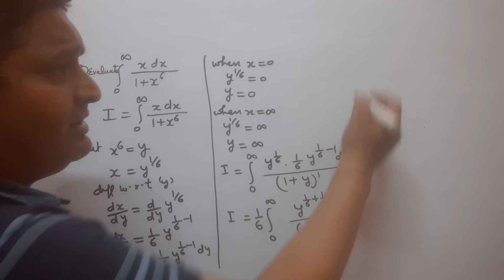B.Sc1:QUESTION ON BETA AND GAMMA FUNCTION ,Integral Calculas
B.Sc1:QUESTION ON  BETA AND GAMMA FUNCTION ,Integral Calculas ,B.A,B.Sc,B.Tech, TGT, PGT PREPERATION CHANNEL For Maths